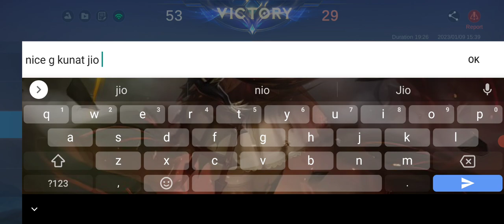S27 ALICE MVP Late Game Queen with Franco Karrie vs Silvanna Aldous Bruno Gatotkaca Vexana